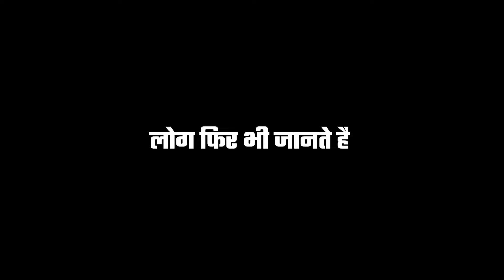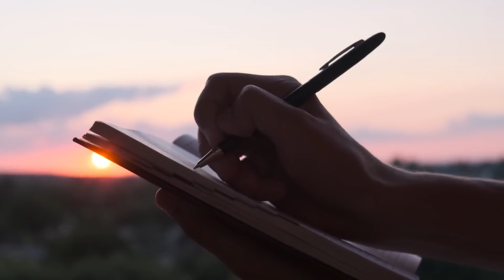Egypt की रानियों का ये सच आप नहीं जानते !! Mystery & Secret of Egyptian Queens !!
About This Video:
In this video, we have given you some secret information about ancient Egypt and its queens which you might not have heard from anyone till now.